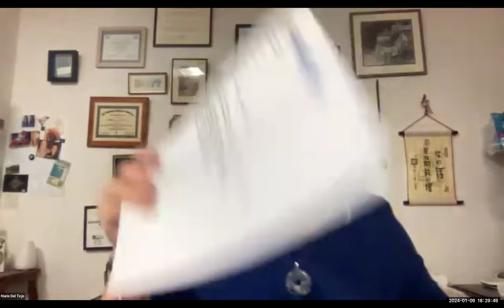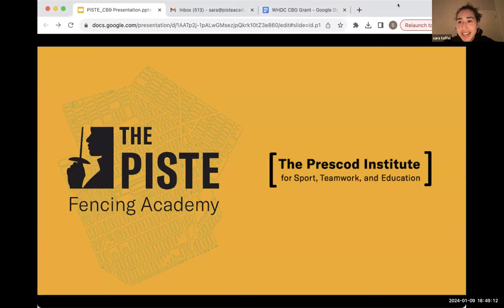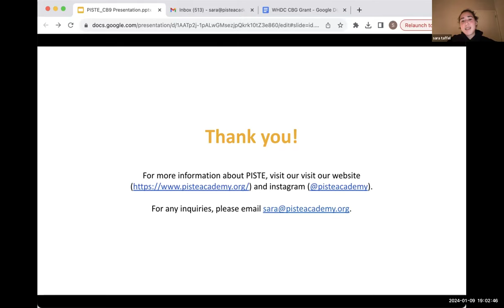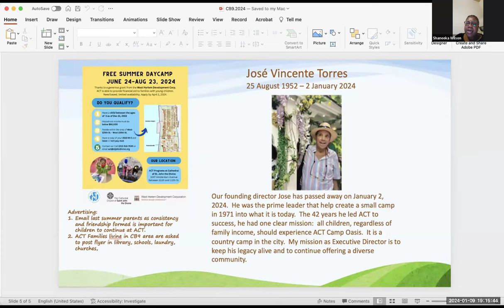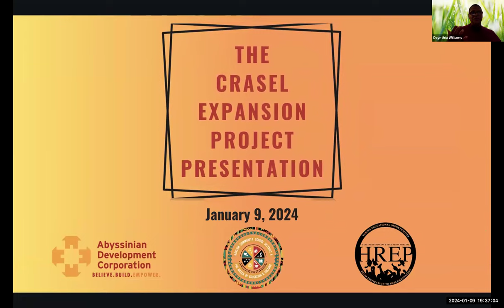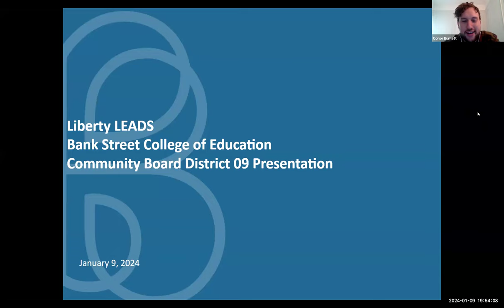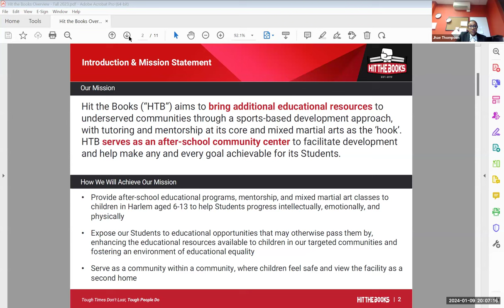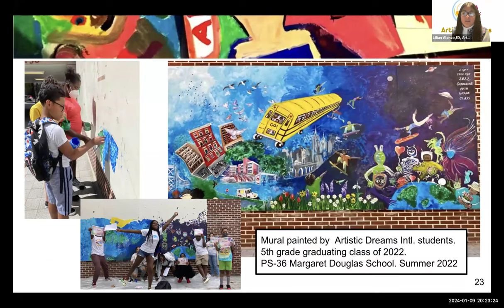MCB9 - Youth Education & Libraries Meeting January 2024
On Tuesday, January 9th , 2024, Manhattan Community Board 9's held it's regularly-scheduled Youth & Education Committee Meeting.